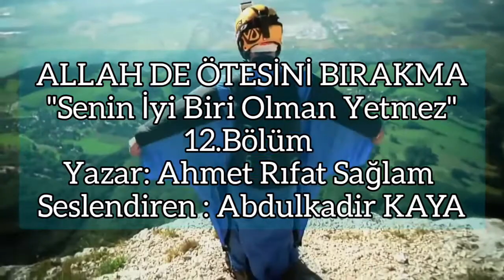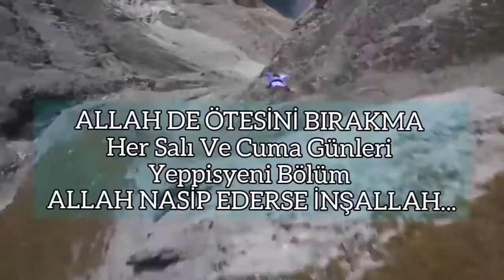"Senin İyi Biri Olman Yetmez!"